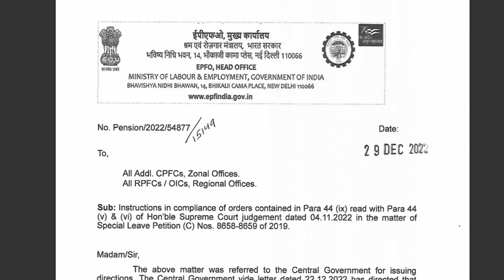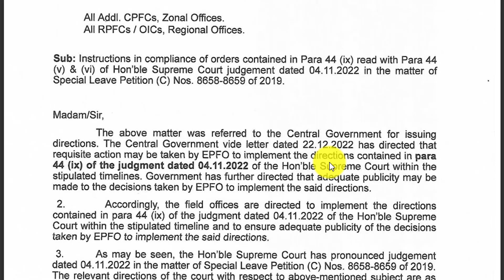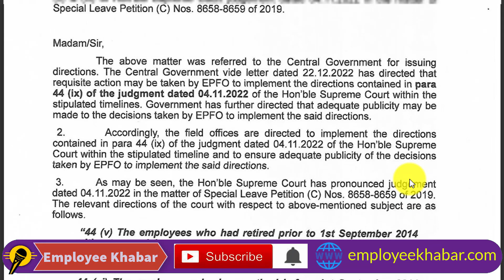EPFO Circular On higher Pension In Hindi | eps 95 Higher Pension Circular 2023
About Me
Hello...

Useful Link